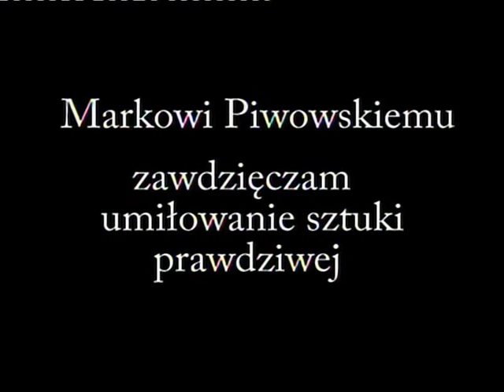Reżyser i Adwokat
Trudność w porozumieniu sie rezysera z aktorem w czasie nagrania filmu
Jest to film autorski Janusza Kłosńskiego pamiętnego Józia spiewaka z filmu " REJS" Marka Piwowskiego